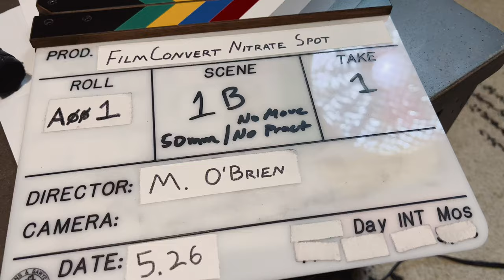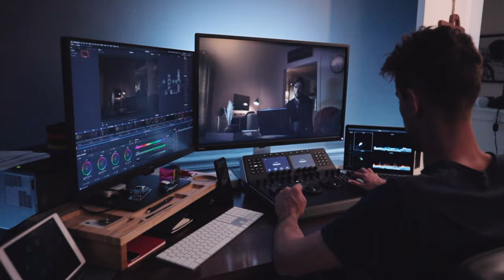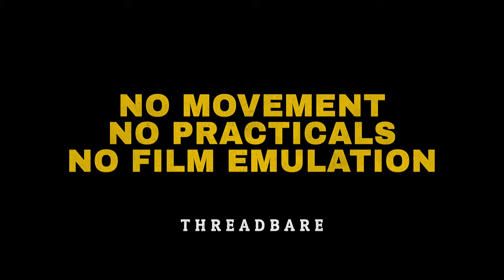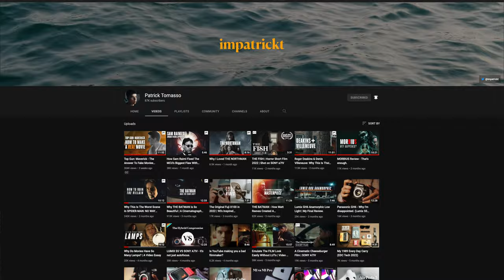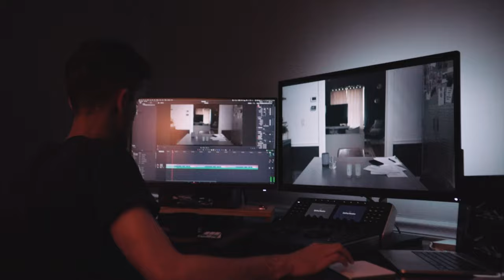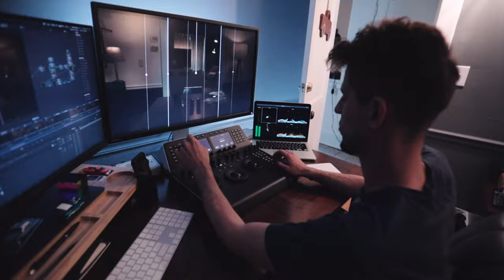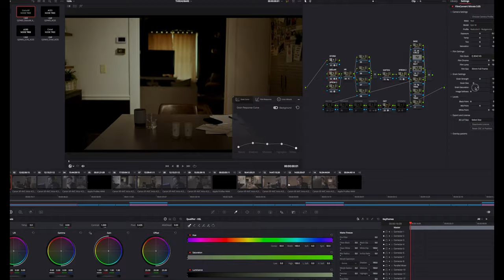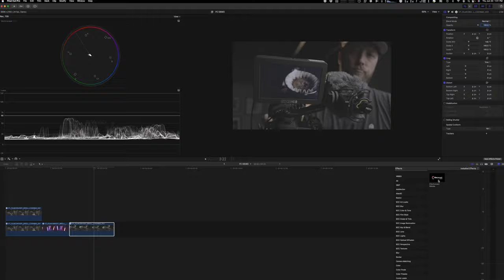How To Make Your Videos & Footage More CINEMATIC With 3 Easy Techniques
Add Film Emulation To Your Vids Using FilmConvert Nitrate!

In this video we're taking an in-depth look at how to make your videos and footage more cinematic using THREE techniques:

1. Movement
2. Practicals
3. Film Emulation (using FilmConvert's excellent Nitrate plug-in)

These techniques are ubiquitous in Hollywood films and television, and you can lean into them to make your YouTube and social media content look and feel like something you'd see on the big screen (or a streaming service).

LINKS:

Aputure Lightstorm 120D
Aputure Lightdome II
Aputure B7C LED Bulbs

CHAPTERS:

00:00 - Intro
01:06 - My Fake Movie Idea
02:58 - Meet The Crew!
03:39 - Our Scene | Nothing "Cinematic"
06:12 - Adding Movement To The Scene
08:41 - Adding Practicals To The Scene
11:38 - Practicals Breakdown
13:27 - Film Emulation | FilmConvert Nitrate
17:16 - More On FilmConvert NItrate
18:18 - Outro

MY FILMMAKING & PHOTOGRAPHY GEAR:

Atomos Ninja V
Canon RF to EF Adapter
Canon 17-40mm f/4 L-Series Lens
Canon 24-70mm f/4 L-Series Lens
Canon 24-105mm f/4 L-Series Lens
Canon 70-200 f/4 L-Series Lens
Manfrotto Tripod & Fluid Head
Deity V-Mic D3 Pro
Rode NTG-2 Shotgun Mic
Tascam DR-10L Lav Mic
Tascam DR-60D MkII

MY VIDEO EDITING GEAR:

Mac Studio (2022) | Base M1 Max, 64GB unified memory, 2TB SSD
14" MacBook Pro (2021) | Base M1 Pro, 32GB unified memory, 1TB SSD
Apple Magic Keyboard
Apple Magic Trackpad
Dell Ultrasharp P2719H 27" IPS 1080p Monitor
Mackie CR3 Studio Monitors
Sony MDR7506 Studio Monitor Headphones
Samsung T5 1TB
LaCie Rugged 1TB Thunderbolt / USB-C SSD
Seagate 4TB (Archiving)
Seagate 8TB (Archive Backup)
Thermaltake Hard Drive Dock
USBGear USB 3.0 4 Port Power Hub

SEND ME STUFF:

Midland Pictures
c/o Matthew O'Brien
1441 Mall Dr Ste 100
No. 188